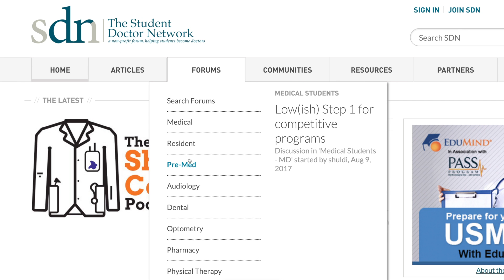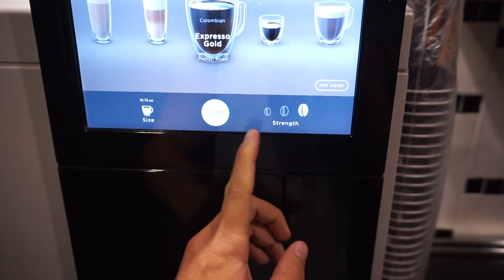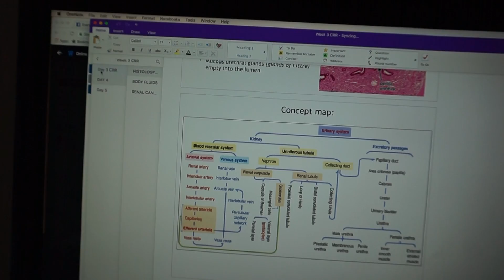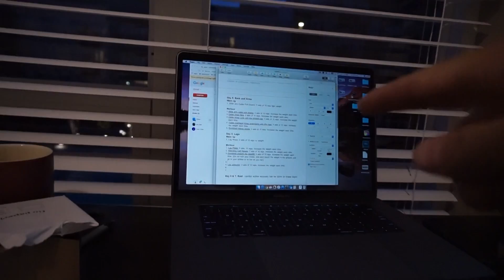Medical School Interview Guide! | Med School Vlog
Hey everyone! Medical school interview season is finally here, so here is my guide on how to ace your interview! This is geared towards medical school interviews, but these tips can be applied to any type of interview.

Straight to the Vlog: 7:56
Workout Voiceover: 10:45

Weekly uploads are every Saturday unless I have exams